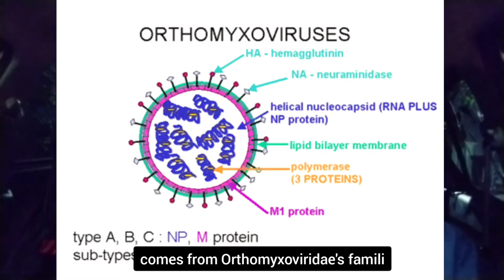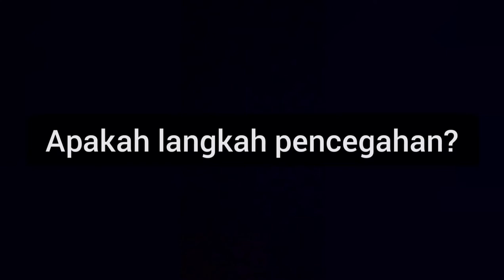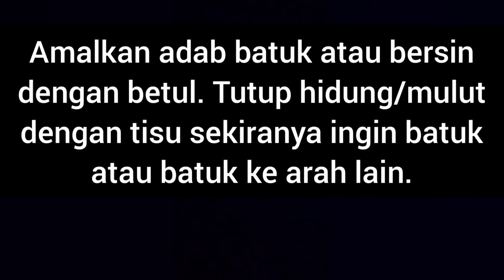Virus influenza || Apa itu influenza?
Salam sejahtera, kali ini saya kongsikan topik serba ringkas mengenai influenza. Wabak ini sangat meluas di seluruh dunia. Ia boleh merebak dengan cepat dan melibatkan ramai orang di serata dunia dan boleh menyebabkan jangkitan paru-paru yang serius dan boleh membawa kematian.